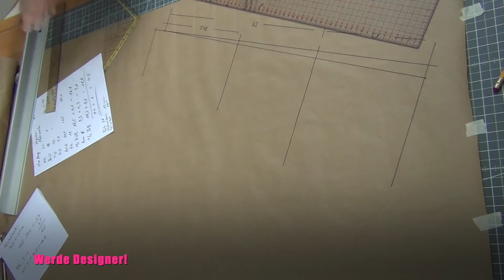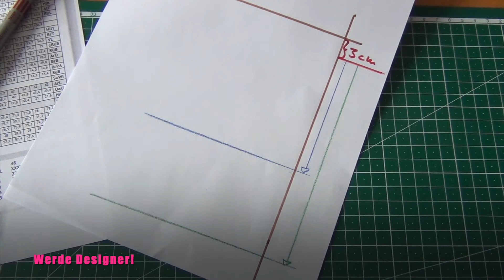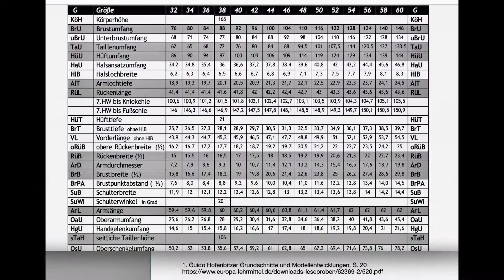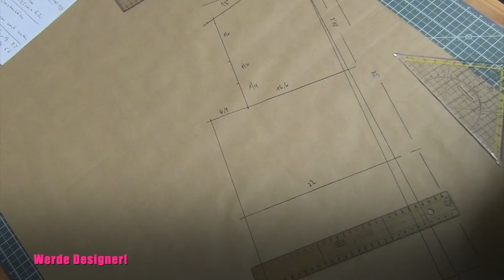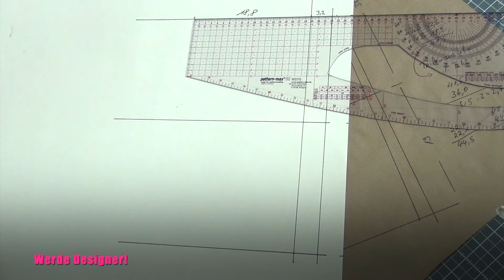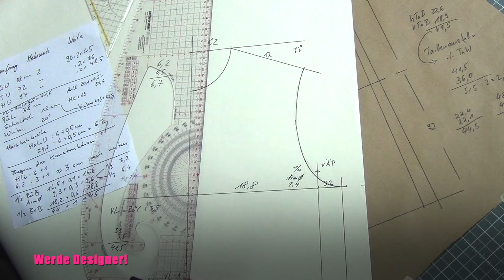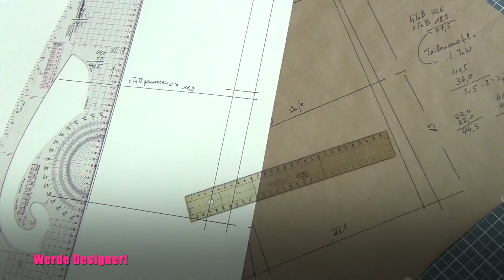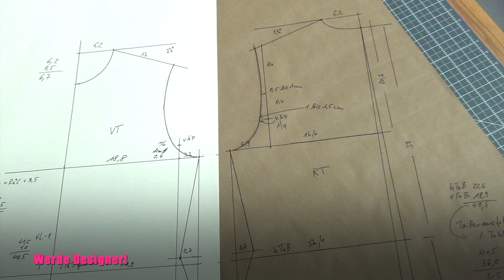Dartless Bodice for Beginners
Hier zeige ich, wie du den Grundschnitt für ein Oberteil konstruierst. Bitte noch eine Waagrechte durch die Markierung vÄp zeichnen. Dieser Grundschnitt Oberteil ist ohne Abnäher, den du aber nachträglich einzeichnen kannst:

Mit diesem Grundschnitt kannst du Blusen, T-Shirts und andere Oberteile sowie Kleider nähen.  Willst du den Schnitt an eine großer Oberweite anpassen, dann schau dir dieses Video an

Falls du "viel zu viel Stoff im oberen Rücken…" hast, hilft dieses Video:

0:00 Einleitung
0:57 Maßtabelle
3:15 Halsloch RT
4:31 VT
5:50 Halsloch VT
- 40,5 cm nach oben abtragen, du bekommst einen Punkt, das ist der Eckpunkt. Von diesem Punkt gehst du 6,2 cm nach rechts und machst eine Markierung. Dann gehst du 6,7 cm vom Eckpunkt nach unten und machst eine Markierung. Dann kannst du das Halsloch einzeichnen.
7:30Taillenausfall
Kostenloser Download Verlag Europa-Lehrmittel:

Ich zeige dir, wie du einen Grundschnitt für ein Oberteil mit einer guten Passform erstellen kannst.

Du kannst dir eine Schablone aus Karton anfertigen und dann viele unterschiedliche Kleider, Blusen und Hemden nähen. Viel Spaß beim Zuschauen und Ausprobieren.

Teile gerne dieses Video, vielleicht kennst du jemanden, der mit dem Schnitt Probleme hat.

Es gibt Grundschnitte (Oberteil, Hose) für die DOB für Webstoffe, sowie andere Grundschnitte, nämlich Wirk- und Strickschnitte (Oberteil, Hose) für Sweatstoffe, Jersey sowie welche für hochelastische Stoffe. Das gleiche gilt für HAKA und Kindermode. Das hier gezeigte Schnittmuster ist ein Wirk- und Strickschnitt.

Für ein tailliertes aber dennoch bequemes Shirt, für Sportbekleidung, Trikots und Tanzbekleidung nehme ich sinnvollerweise keinen Schnitt aus der DOB, der für Webware gemacht wurde, sondern einen Wirk- und Strickschnitt.

Jede Woche gibt’s übrigens neue  Videos zum Thema Schnittkonstruktion und/oder Abformen.

Mit diesem Grundschnitt kannst du Blusen, T-Shirts und andere Oberteile sowie Kleider nähen. Willst du eine Bluse, Jacke oder einen Mantel mit verdeckter Knopfleiste nähen, dann schau dir dieses Video an

Beginn der Konstruktion:
Halslochbreite 6,2 : 3 + 1
Etwa 2 + 1 = etwa 3 cm nach unten gehen

Beispiel - Maße Gr. 38 mit Brustumfang 88 cm (die Längenmaße wurden reduziert, damit ich es besser filmen konnte):

                        Umfang          Mehrweite              Weite
Brustumfang   88 cm             2,0 cm                   90cm : 2 = 45 cm
Taillenumfang 72 cm                    -                                  : 2 = 36 cm
Hüftumfang     97 cm                    -                                  : 2 = 48,5 cm
Rückenlänge 38 cm
Vorderlänge = Rückenlänge + 3,5 cm (bei Brustumfang 88 cm) = 41,5 cm

Armlochtiefe 20,1  + 0,5 = 20, 6 cm
Hüfttiefe 19 cm
Halslochbreite = Halslochumfang : 6 + 0,5 cm
34,2 : 6 + 0,5 cm = 6,2 cm
1/2 Rückenbreite 16,5 + 0,1 = 16,6
Armdurchmesser   9,3 + 0,3 =   9,6

                 1/3 Armdruchmeeser : 3,2 cm
                 2/3 Armdurchmesser: 6,4 cm
                 1/4 Armdurchmesser:  2,4 cm

1/2 Brustbreite    18, 2 + 0,6 = 18,8
Summe                 44    + 1     = 45

Schulterlänge vorn 12 cm
Schulterlänge hinten 12, 5 cm
Winkel hinten 18 Grad
Winkel vorn 22 Grad